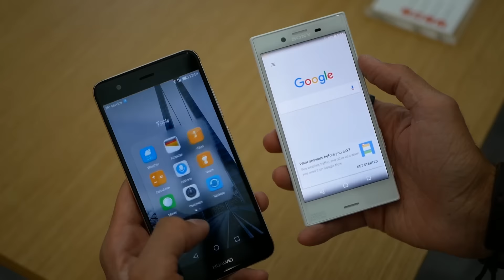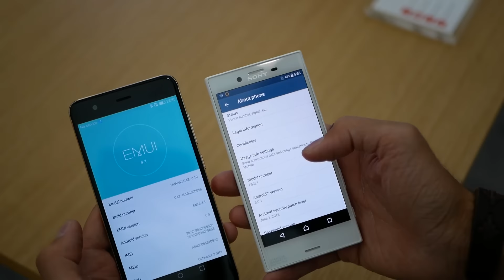Sony Xperia X Compact Vs Huawei Nova | IFA 2016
Articolo completo su Techzilla.it